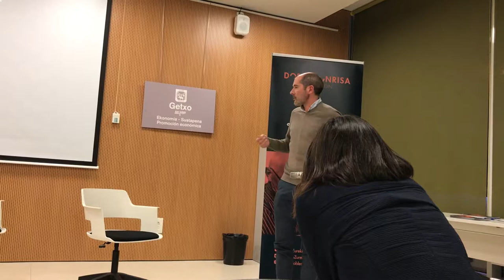AmaZaindu con @LHKibarretxe 5º/6